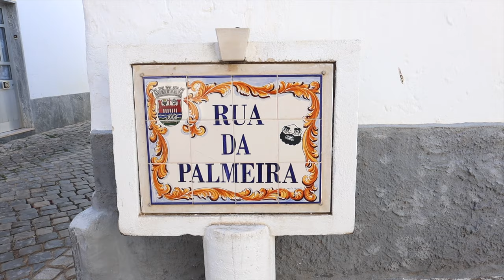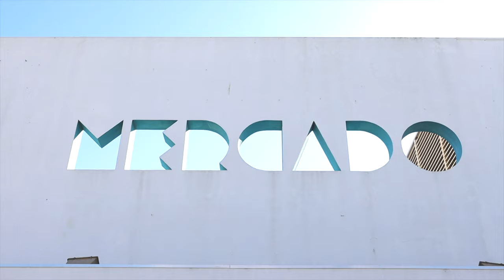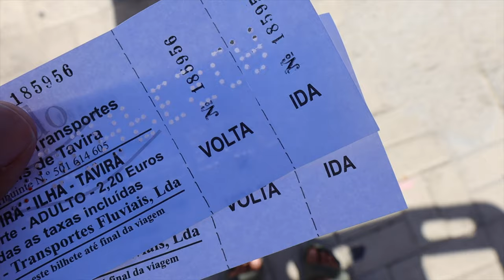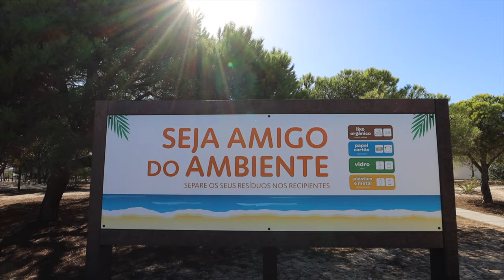TAVIRA PORTUGAL | THE BEST OF PORTUGAL'S ALGARVE REGION 🇵🇹 (you have to come here!)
It was love at first sight when we arrived to Tavira Portugal and this rarely happens to us! Tavira is a very special place, and we even dare to say, maybe the most beautiful and pleasant town in the Algarve Region!

Maybe after watching the video, you'll understand why we want to move to Portugal one day? Or maybe you will want to move to Portugal yourself! Don't blame us 😂 We think Tavira is hands down, the best town in Portugal's Algarve region!!! 😍

We hope you enjoy this Tavira vlog and if you have any questions, please let us know. We're always happy to help!!

XO,
Aimara & Gordon